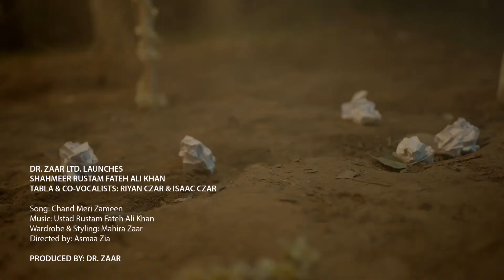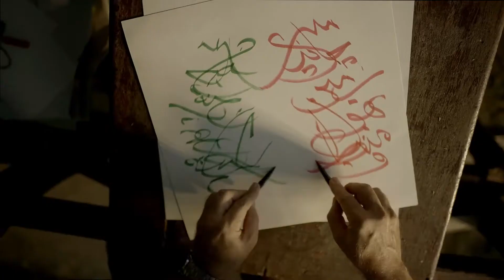Chand Meri Zameen Phool Mera Watan Dr Zaar launches Shahmir Rustam Fateh Ali Khan, Riyan & Isaac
On this Independence Day let us. Remember the Sacrifices,
That have been made for our freedom let us also, Remember

That Pakistan is not defined by the politicians, who run it,
But the people who love it, so
Let’s,
Celebrate with the message of freedom and peace to the world